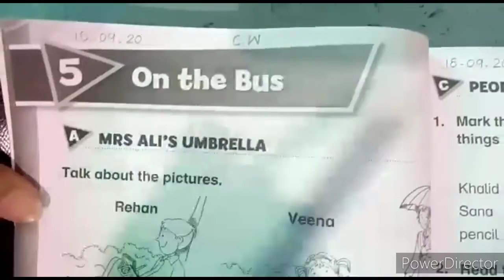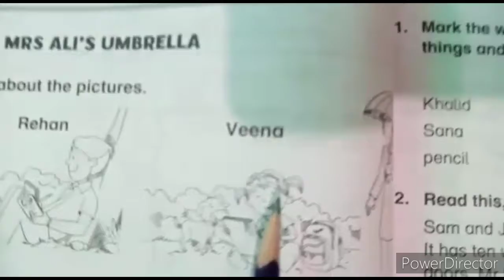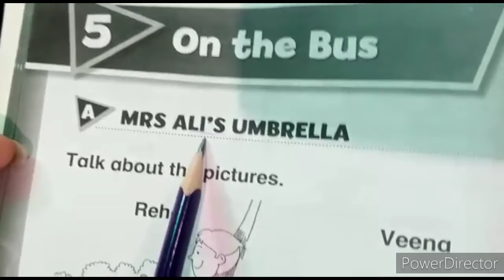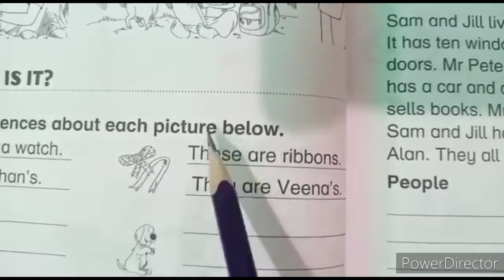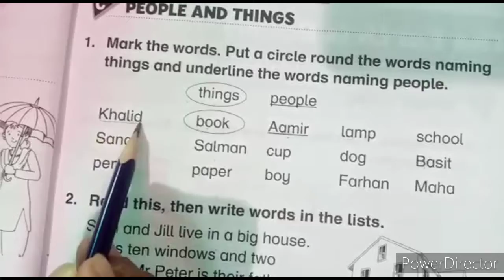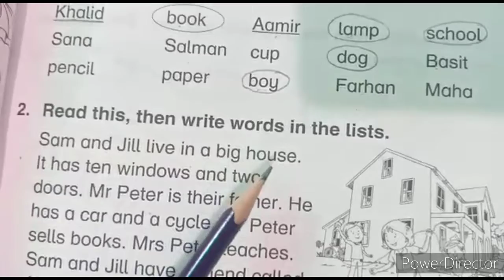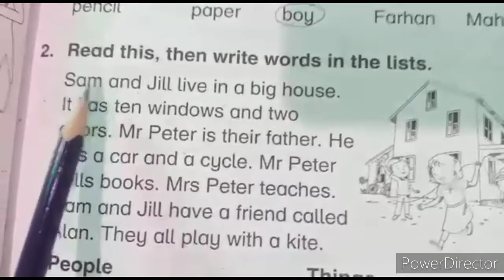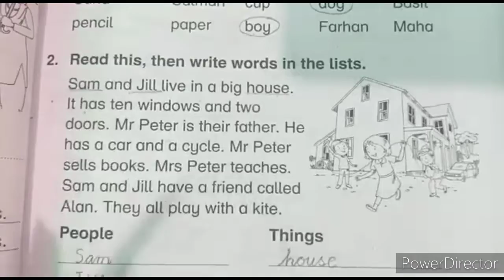Class 1 English lecture 14